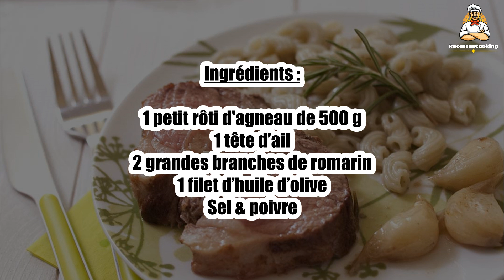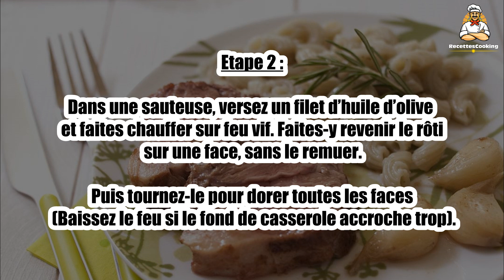Recette : Rôti d’agneau à l’ail et au romarin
Bonjour à tous, aujourd’hui recettescooking.com vous présente la recette suivante : Rôti d’agneau à l’ail et au romarin.

TEMPS TOTAL : 35 min
Préparation : 5 min
Cuisson : 30 min

Ingrédients :

1 petit rôti d'agneau de 500 g
1 tête d’ail
2 grandes branches de romarin
1 filet d’huile d’olive
Sel & poivre

Etape 1 : Séparez les gousses d’ail et laissez-les dans leur peau (ail en chemise).

Etape 2 : Dans une sauteuse, versez un filet d’huile d’olive et faites chauffer sur feu vif. Faites-y revenir le rôti sur une face, sans le remuer. Puis tournez-le pour dorer toutes les faces (Baissez le feu si le fond de casserole accroche trop).

Etape 3 : Ajoutez l’ail et le romarin. Salez et poivrez.

Etape 4 : Ajoutez de l’eau jusqu’à mi-hauteur du rôti. Baissez un peu le feu, couvrez et laissez cuire 20 min.

Etape 5 : Sortez le rôti de la sauteuse et faites réduire le jus sur feu fort quelques minutes.

Etape 6 : Servez avec une purée de petits pois ou des pâtes fraîches.